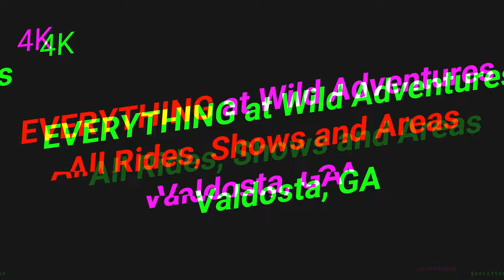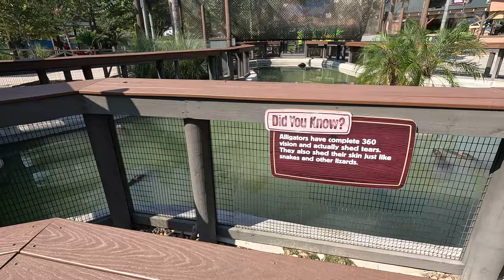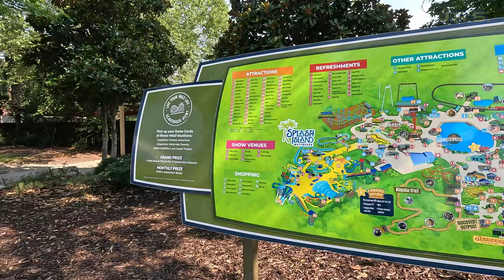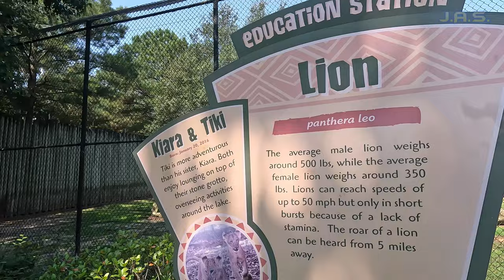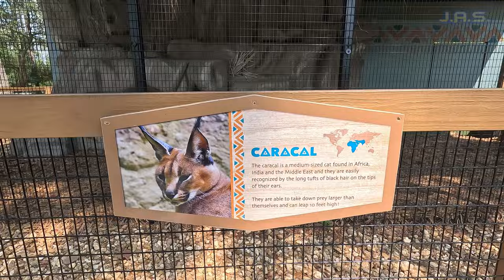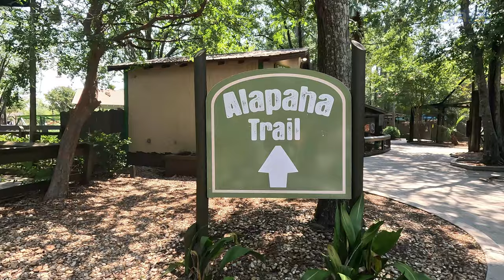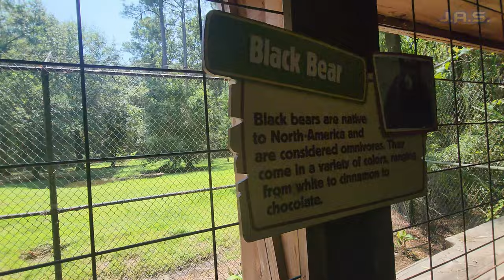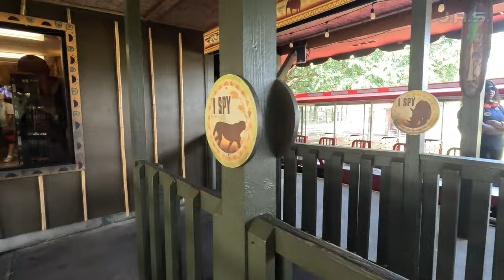[4K] EVERYTHING at Wild Adventures & Splash Island | ALL RIDES | AREAS | FULL TOUR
Welcome to another day with MrBucketlist as today I prsent in 4k [4K] EVERYTHING at Wild Adventures & Splash Island | ALL RIDES | AREAS | FULL TOUR . This is an underrated gem in Valdosta Georgia that I pass by signs all the time when I'm travelling so I decided to finally stop and check it out. This park is lowkey but pretty amazing. Enjoy it!

If you would like to support the channel and help to continue this series PLEASE see the links below as I refuse to segregate my subscribers with things like Pateron and memberships and everything currently is self funded directly me and me alone since 2010...THANK-YOU FOR YOUR SUPPORT WHATEVER THAT MAY BE, THIS IS ALWAYS FOR YOU!

Timestamps
00:00 Intro
01:15 Video Breakdown
05:28 Marsh Mayhem
15:45 Boomerang POV
25:31 Pharoh's Fury
28:41 Twisted Typhoon
30:30 Oasis Outpost
39:24 Swamp Thing
41:42 Alpapha Trail
51:45 Gators Live
56:52 Safari Train Full Ride
1:05:00 Splash Island